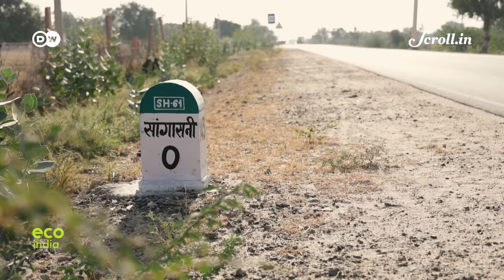Eco India: Why native plant species are more reliable to regenerate forests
The western region of this Indian state, Rajasthan is struggling with massive droughts. The process of desertification continues. A rewilding project wants to fight against this. With a specific planting technique and native tree species they want to revive an organic, biodiverse ecosystem there – with positive effects for the locals, who will benefit from the forest produce.

Credits:

Supervising Producer: Nooshin Mowla
Script & Field Producer: Pracheta Sharma
Video Editor: Richard Kujur
Associate Producer: Ipsita Basu
Production Assistant: Anushree
Director of Photography: Dhiraj Katkade
Drone Camera: Pranav Anand
Executive Producer: Sannuta Raghu